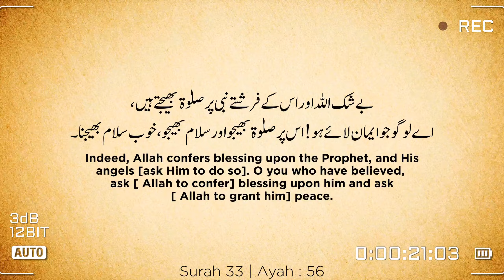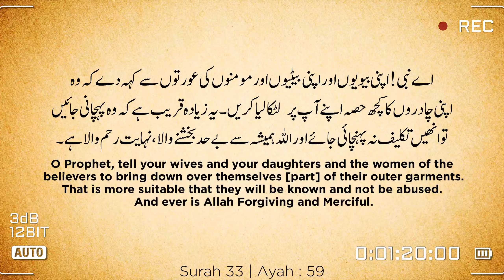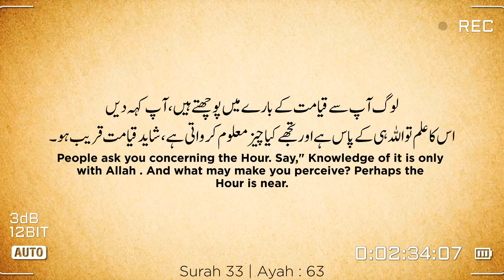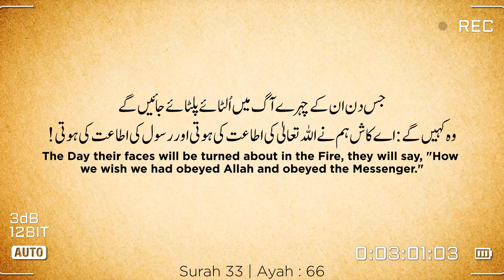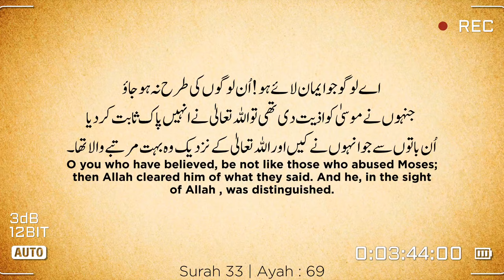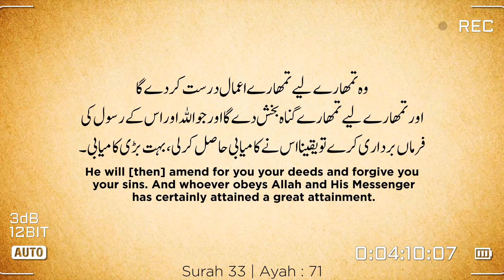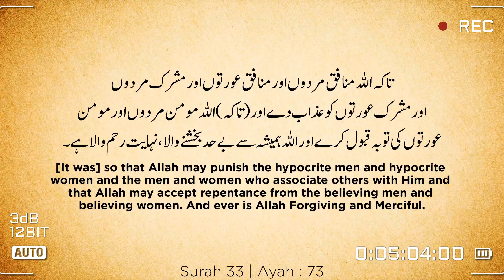Surah Al-Ahzab | سورة الأحزاب | ReciterAWF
Surah: Al-Ahzab
Ayahs: 73
Revelation Place: Medina

𝙉𝙖𝙢𝙚

The Surah derives its name Al-Ahzab from verse 20.

The Surah discusses three important events, which are: the Battle of the Trench (or Al-Ahzab : the Clans), which took place in Shawwal, A. H. 5; the raid on Bani Quraizah, which was made in Dhil-Qa'dah, A. H. 5; and the Holy Prophet's marriage with Hadrat Zainab, which also was contracted in Dhil-Qa'dah, A. H. 5. These historical events accurately determine the period of the revelation of this Surah.

Video Info:  Al-Ahzab - Verses 56 to 73 by Reciter Abdul Waheed Faani | Fajr Prayer - December 2023 - Bahrain 🇧🇭

●● Social Media ●●